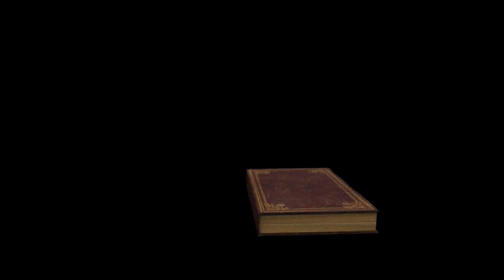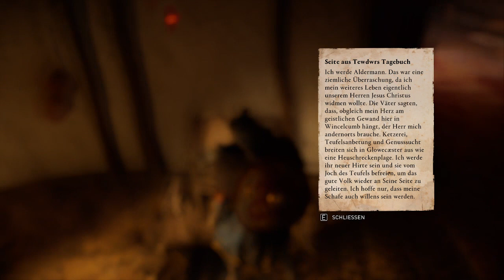Let's Play AC Valhalla Part 196/ Ich war es nicht!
Das Fest ist weiter im vollen Gange. Jetzt gehen wir erstmal was trinken, zusammen mit den beiden Aldermännern und einem Freund. Aber die Getränke sind wohl etwas zu stark. Denn Eivor wacht in einer Hütte auf, zusammen mit einer toten Wache und Blutspuren. Von Tewdwr ist allerdings keine Spur. Kaum sind wir draußen werden wir auch gleich beschuldigt, Tewdwr ermordet zu haben. Nach der Flucht lassen wir den Inhalt eines Kräuterbeutels aus der Hütte von der hiesigen Kräuterfrau analysieren. Die schickt uns zu einem Druiden, der diese Mittel herstellt. Wo sind wir da nur wieder reingeraten? Viel Spaß.